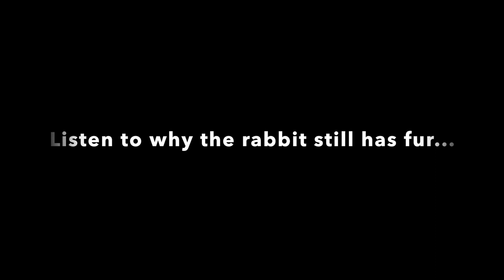Mercado de Triana: The Fresh Market in Triana Seville Spain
Want to travel to Seville Spain? Let us show you one of the main attractions, The Mercado de Triana (The Triana market). Join us as we take a tour in February 2022.

Seville’s identity is congenitally linked to Triana, a soulful neighborhood on the west bank of the Guadalquivir River whose past is littered with stories of sailors, ceramicists, matadors, and flamenco singers. Today the market is not just a place to purchase fresh produce, meats, cheeses, and spices. It’s a social destination for locals to meet and spend time with friends, and family, and enjoy the fine local cuisine.

Music from YouTube Studio Library: Mysteries by Don Lebowitz.

Thanks for the video on Mercado De Traiana, Spain.